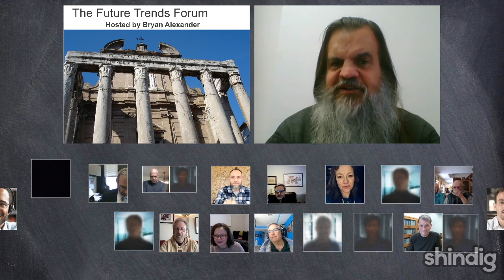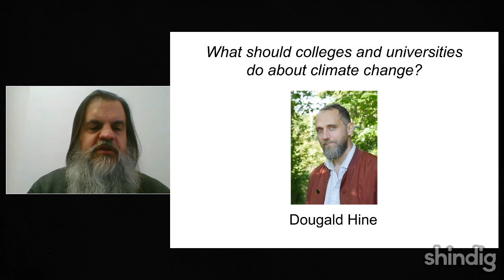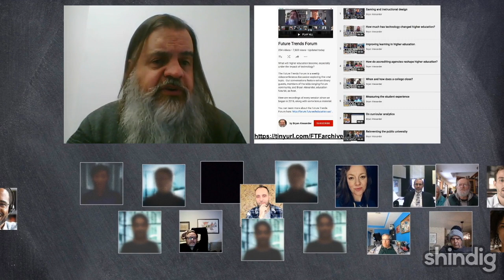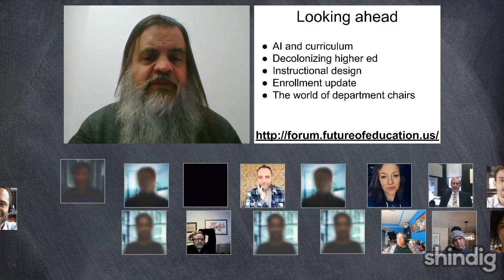What should academics do about climate change?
How should higher education respond to the unfolding climate crisis?

This week the Future Trends Forum is delighted to host Dougald Hine, co-author of the Dark Mountain Manifesto, and most recently author of At Work in the Ruins: Finding Our Place in the Time of Science, Climate Change, Pandemics & All the Other Emergencies.